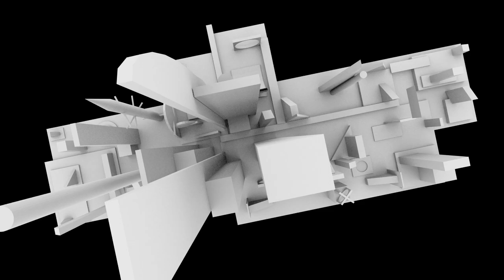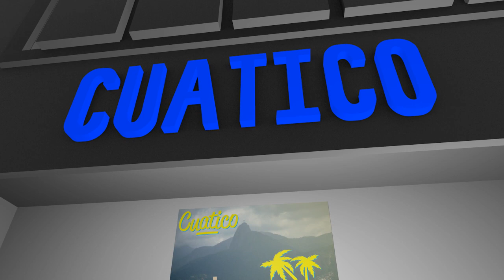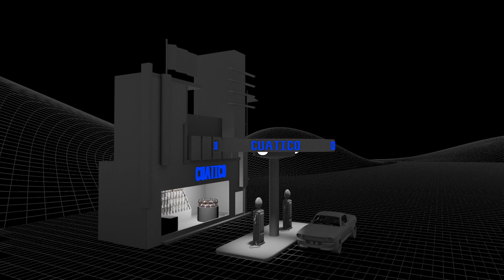Saaeon Express - To the third district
Saaeon Express - To the third district (Audio 128kbps)
Video Directed by Pierre Gaignard & Benjamin Collet.

Early Support by Oneman, Tekilatex, Martelo, South London Ordnance ...
Label : Bebup
Catalogue : BBP002
Released : 1st october 2012